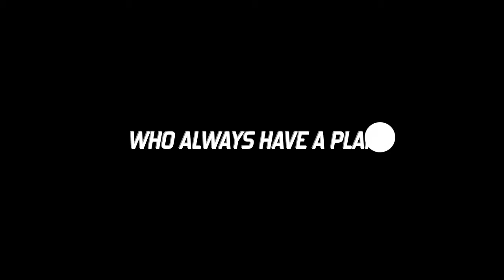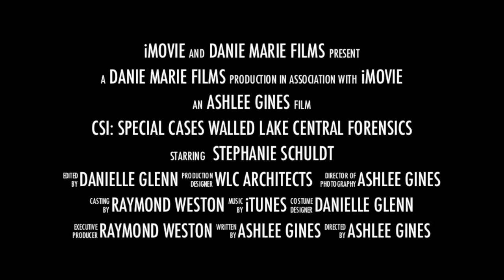CSI: Special Cases (Walled lake Central)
my forensics final project, we were the only three "non seniors" left so we had to get creative lol